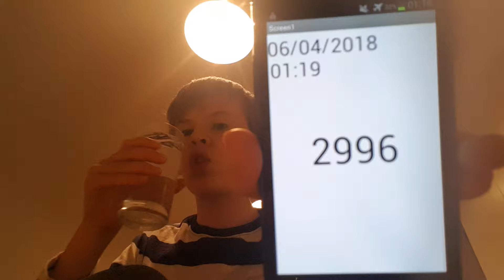Aaron Drinks Water #2996